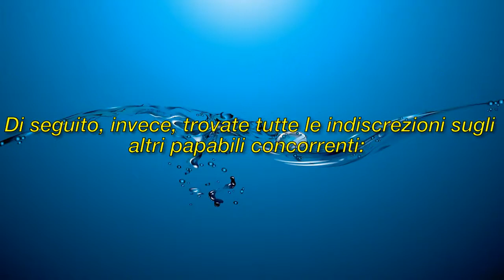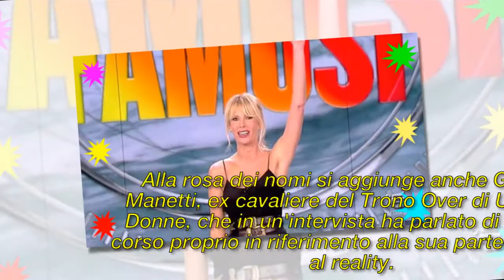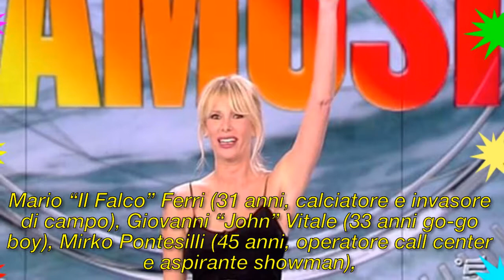Isola dei Famosi 2019: concorrenti e tutte le anticipazioni